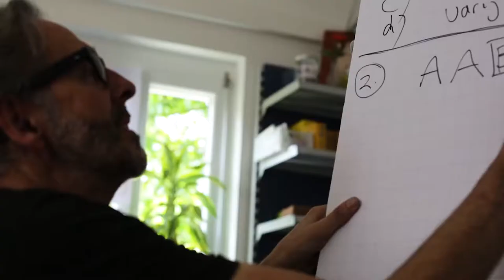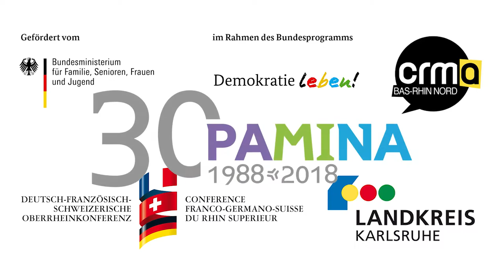RedHorse2018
Red Horse-European Band Meeting 2018
Meet people – Play music – Make party
The three-day international band meeting offers musicians between 16 and 25 years festival feeling at zero cost. 3 days full of concerts, workshops, parties and music, music, music.
Video produced by ConWeimar